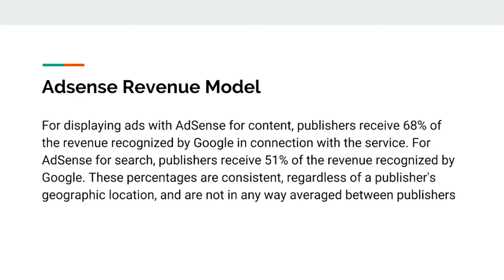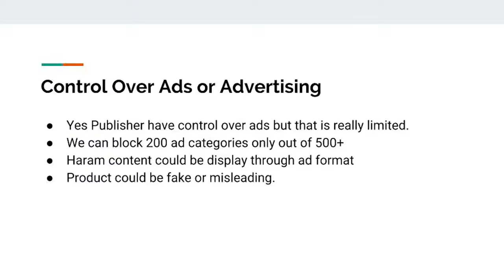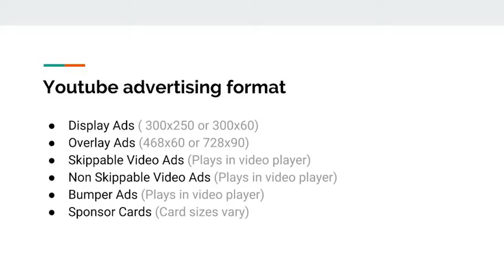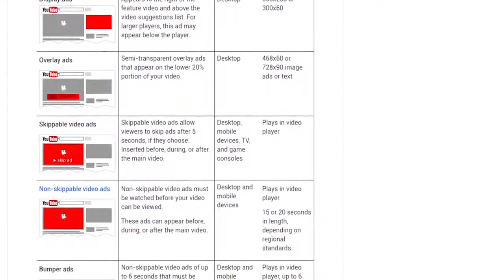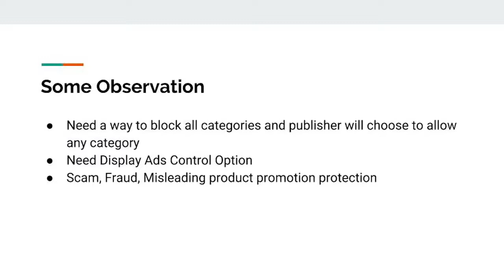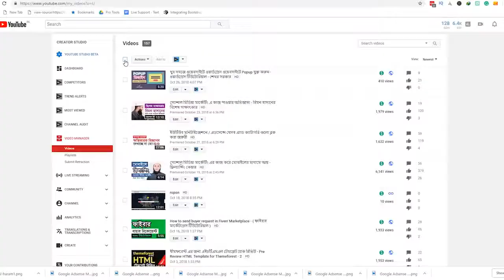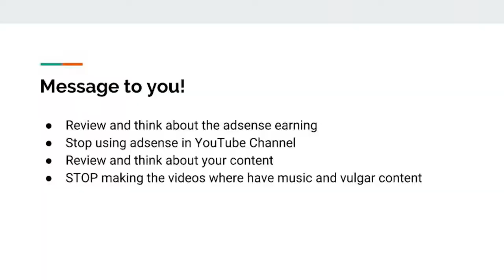youtube mony arnying Halal or Haram 2020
ইউটিউব মনিটাইজেশন / গুগুল এডসেন্স এর ইনকাম কি হারাম নাকি হালাল? এই প্রশ্নটির সঠিক উত্তর খুঁজে বের করতে চেয়েছি নিজের আমলের জন্য। আপনারা যারা ইউটিউব নিয়ে কাজ করছেন বা করতে চাচ্ছেন তাদের ইনশাআল্লাহ উপকারে আসবে ভিডিওটি যদি মানার নিয়তে দেখেন।

video youtube
# Haram